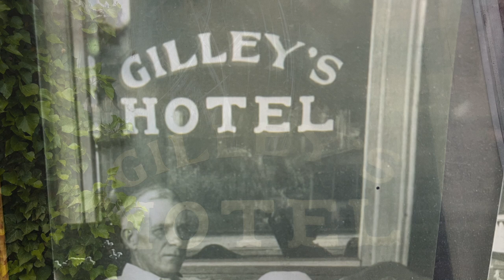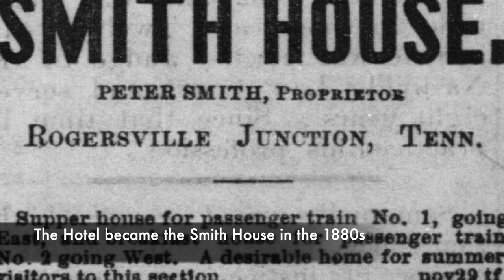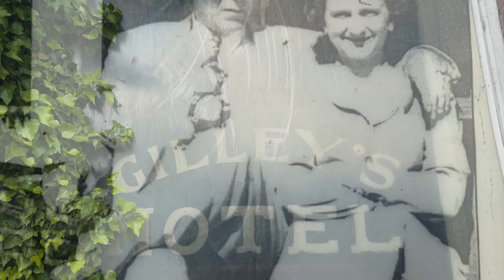Appalachia’s Storyteller: Gilleys Hotel Forgotten True Story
Appalachia’s Storyteller: The incredible true story about Gilley's Hotel in Bulls Gap Tennessee. Learn the forgotten history.